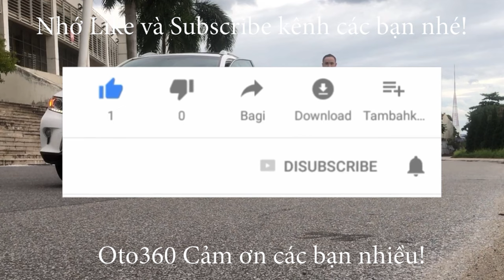Phục vụ khách hàng không kể ngày đêm, chỉ cần khách gọi là cho xe lên đường ngay và luôn 24/7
Nhận ship xe khắp mọi miền tổ quốc